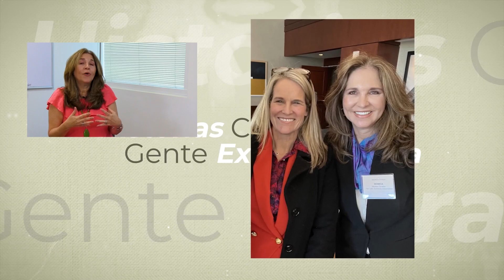¿Quién es Mónica Cucalón? La historia detrás de la vicepresidenta de empoderamiento económico de LAA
Mónica Cucalón es la vicepresidenta de empoderamiento económico de La Asociación Latinoamericana (LAA). Ella habló con Andrés Quiñones sobre cómo llegó a Estados Unidos, cuáles son sus prioridades y cómo aprendió lo que hoy le permite hacer su trabajo.

Univision 34 Atlanta es el espacio digital de noticias para que los residentes de la comunidad hispana en la entidad encuentren información útil que les ayude a vivir en los Estados Unidos.
Noticias relacionadas con el tiempo, la temperatura, olas de calor, tormentas de nieve, tomentas eléctricas, granizadas, así como temas de migración, deportaciones, política, resultados de la lotería, economía, negocios, finanzas personales, educación, salud, crimen, tráfico y la guía local son algunos de los tópicos que el grupo de periodistas reportean para la audiencia local.